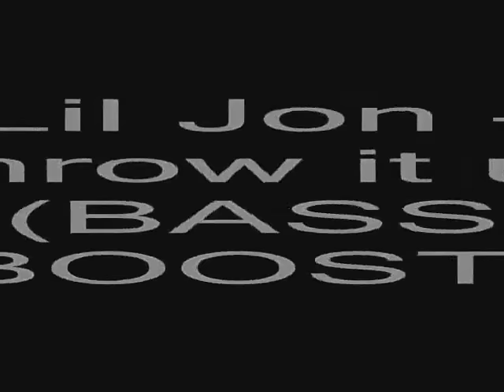Lil Jon - Throw it up (BASS BOOST) - YouTube.flv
risi risi risi